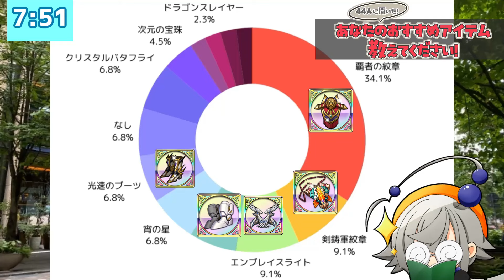【ランモバ】超初心者向け動画No.6 装備について紹介するぜ【ラングリッサーモバイル】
ラングリッサーモバイル、通称【ランモバ】
2024年4月に5周年を迎えた作品です。
とにかくランモバが好きで好きでしょうがない私がランモバ沼に一人でも引きずりこみたいと作ったランモバ紹介・解説動画です。
興味をもってもらえたら嬉しいです！

前回のテーマ：旅団について
今回のテーマ：装備について
次回のテーマ：ランモバマナー講座

・ランモバ未経験・初心者の皆様へ
ランモバはとても楽しいゲームです！リリース時に比べてプレイ環境もかなり改善していたり当時より強いキャラも増えているためストーリーを進める分にはかなりやりやすくなっています！
もしランモバについてわかりづらいなとか気になる点があったらコメントもらえると嬉しいです！
できるだけ頑張って答えますね！あんまり難しいのは許してね！
・ベテランの皆様へ
閲覧ありがとうございます！初心者さんに向けての応援コメントやアドバイスなどもらえたら嬉しいです。ただアドバイスを送ってくださる場合【始めたばっかりの人】でもわかるような簡易的な内容になっているか。覚醒とかＳＰとかＬＬＲとか神とか鋳紋とか黄昏とかドロップレア度の高い装備品とか考慮に入れてないか、すごい長文になってないか、初心者さんをビビらせる内容になってないかだけはご注意くださいませね！

0:00　ランモバショッピング（おすすめSR装備紹介）
5:11　ランモバニュース（人気SSR装備紹介）
9:10　街角アンケート（ツイッタでのおすすめ装備募集企画まとめ）
12:13　ファッションチェック（参考例）
15:30　まとめ（半謝罪）

 VOICEVOX:春日部つむぎ
VOICEVOX:四国めたん
 VOICEVOX:WhiteCUL
 VOICEVOX:玄野武宏
 VOICEVOX:剣崎雌雄
 VOICEVOX:もち子さん(cv明日葉よもぎ)
 VOICEVOX:No.7
 VOICEVOX:猫使ビィ
 VOICEVOX:白上虎太郎
 VOICEVOX:猫使アル